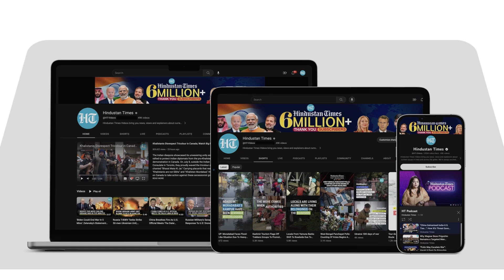U.S. Military Base Attacked In Syria; Iran-Backed Militants Launch Drones Amid War In Gaza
American and allied forces in Syria were targeted Monday in an attack that did not cause casualties, a US official said. Armed factions close to Iran have threatened to attack US interests over Washington's support for Israel since Hamas militants killed more than 1,400 people in a shock cross-border attack from Gaza on October 7.  A group calling itself the Islamic Resistance in Iraq said earlier in the day that it had launched drones against American forces at Al-Tanf and Al-Malikiyah in Syria. Watch.